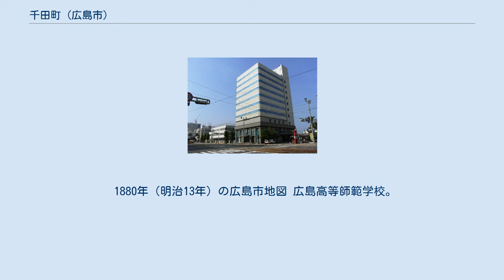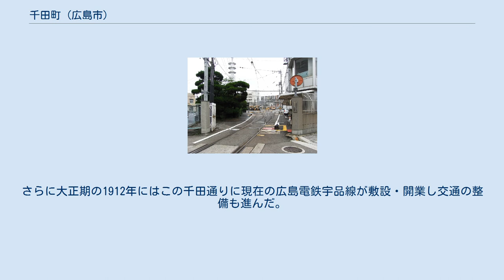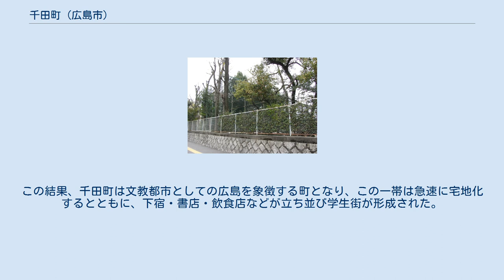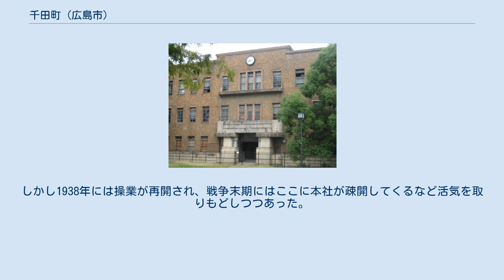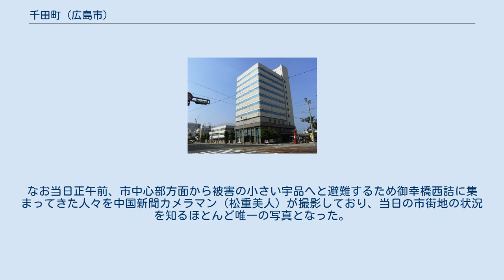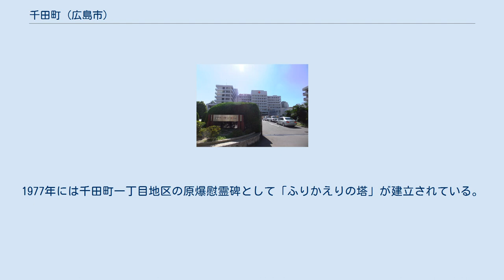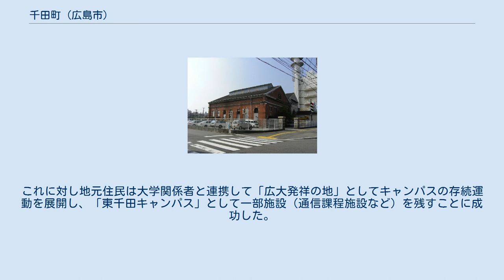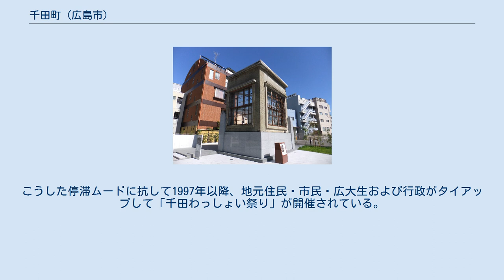千田町 (広島市)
日本 」 中国地方 」 広島県 」 広島市 」 中区 (広島市) 」 千田町 (広島市) 広島赤十字・原爆病院（千田町一丁目） / 広島大学本部キャンパス移転後のこの地区を代表するランドマークとなっている。
 千田町（せんだまち）は、広島市中区に位置する町である。
ここでは、「千田」を町名に含む地区の総称として用いる。
 京橋川・元安川（上流は本川）に囲まれたデルタの最南端に位置する。
かつては広島大学を初めとする多くの学生が学業に励み生活していた市内有数の文教地区として知られていたが、近年の大学移転により学生街としての性格は次第に薄れつつある。
また、戦前から多くのRC造建築物が立地していた関係で、広島大学旧理学部1号館を筆頭にいくつかの被爆遺構が現存している。
 千田貞暁 / 町名の由来となった初代広島県知事。
 広島の新開地発展図（『概観広島市史』より）。
この地区は大半が「国泰寺沖新開」として宝暦3年（1754年）以後の、一部は「国泰寺村」としてそれ以前の開発によることがわかる。
 1880年（明治13年）の広島市地図 広島高等師範学校。
1902年にこの地区内（現・東千田町）に開校し、戦前の文教地区としての千田町を象徴する学校であった。
 1930年頃（昭和5年頃）の廣島市地図。
広島高師・高工など現在の広島大学の旧制前身校のほか、広島工業学校（県立工業高校の前身）・進徳高女（進徳女子高の前身）など、現在は地区外に移転している学校が立地していたことがわかる。
 1939年の千田町地区北半部の航空写真。
中央に竣工直後の広島赤十字病院、その右（東）側に広島高師・広島文理大の校地、下（南）方に広島貯金支局、山中高等女学校の校地が見える。
なお、この時点では高師の北側から日赤病院の南を通り南大橋へと抜ける広島市道駅前吉島線が開通しておらず、木造橋であった南大橋の架橋位置も現在とは若干異なっている。
 1945年アメリカ軍作成の広島市地図。
"SENDAMACHI"と表記されている。
 1962年の航空写真。
市道駅前吉島線が開通している。
 1990年の航空写真。
広大キャンパスの全面移転完了を控えた時期のものである。
 被爆後（1945年9月）の広島赤十字病院（市設置の説明板） 宇品港（現在の広島港）を築港した当時の広島県令（現在の県知事）の千田貞暁、あるいは彼にちなんで命名された地区内の「千田通り」に由来する。
 千田町はもともと藩政期に広島湾頭に造成された新開地（埋立地）である。
当時の広島城下国泰寺村と国泰寺沖新開に跨がる位置にあり、村内を通る平田屋川・西塔川の2運河は後年、千田町（旧町名）地区の東西の境界となった（後出）。
明治期になって京橋川を隔てた宇品港の築港事業が行われると1885年には村内を横断し市中心部と宇品に至る新道と御幸橋が建設され、新道は当時の広島県知事・千田貞暁にちなみ「千田通り」と呼ばれるようになった。
さらに大正期の1912年にはこの千田通りに現在の広島電鉄宇品線が敷設・開業し交通の整備も進んだ。
そして1916年になって国泰寺村から分割されて千田貞暁または千田通りの名にちなむ「千田町」が新設された。
 1902年以降、この地区には山中高等女学校（のち広島女子高等師範学校）・広島高等師範学校に始まって進徳高等女学校（1909年）・県立広島工業学校（1911年）・広島高等工業学校（1920年）・修道中学校（1926年）・広島文理科大学（1929年）などの高等・中等の教育機関が新設・移転により立地するようになった。
この結果、千田町は文教都市としての広島を象徴する町となり、この一帯は急速に宅地化するとともに、下宿・書店・飲食店などが立ち並び学生街が形成された。
 また地区の南半部には神戸製鋼広島工場、広島電灯千田町発電所が建設、神戸製鋼の撤退後にはその跡地に帝人広島工場が進出するなど工場地区としての発展をみた。
このうち広島電灯千田町発電所は、1920年の竣工当時は最新鋭の発電設備を備えており、この発電所の稼働によって広島市内で電灯が一般に普及するようになった。
また同年操業を開始した帝人広島工場は一時は約18.000人の工員が勤務するなど大工場として発展したが、1935年の岩国・三原工場新設により一時閉鎖に追いこまれ、以後は研究所のみが存続した。
しかし1938年には操業が再開され、戦争末期にはここ...